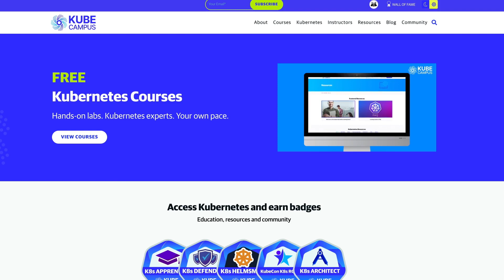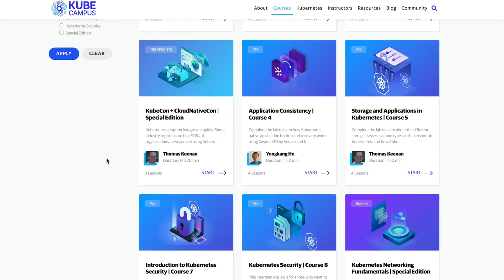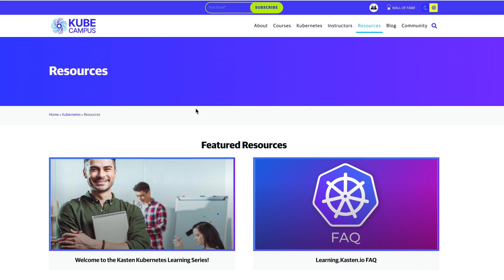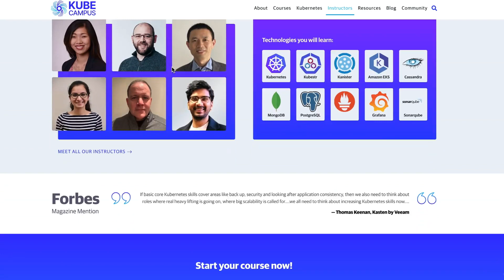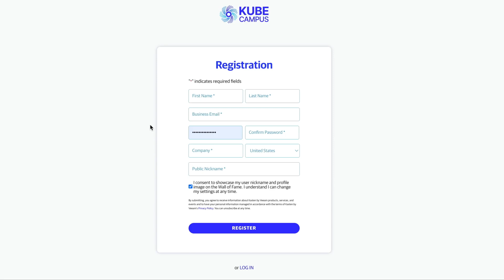VMblog's KubeCon 2022 Video Interview with Kasten (Kubernetes Data Protection)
As part of our KubeCon + CloudNativeCon 2022 coverage, VMblog visited with Tom Leyden, VP of Marketing at Kasten by Veeam.

Kasten by Veeam is a leader in Kubernetes backup and disaster recovery. Its solution helps enterprises overcome Day 2 data management challenges to confidently run applications on Kubernetes. Kasten K10, its data management platform purpose-built for Kubernetes, provides enterprise operations teams an easy-to-use, scalable, and secure system for backup/restore, disaster recovery, and application mobility with unparalleled operational simplicity.

In this video, Tom Leyden provides a quick overview of the company, and then goes into more detail on how they fit within the ecosystem being discussed at KubeCon + CloudNativeCon 2022. Learn more about the types of problems that they solve for users, and any specific use cases.

Listen in as Leyden provides a run down of the company's technology offerings, what it does, and what makes it unique and differentiated.  Leyden also talks about a new announcement being made at KubeCon, get a sneak peek.  Find out what big themes and trends Kasten expects for 2023, and hear what they plan on presenting on the keynote stage themselves.

Stick around until the end and watch a demo to learn more about KubeCampus, a great place with free Kubernetes courses with hands-on labs, video tutorials and badges.

0:00​ - Intro
0:29​ - Introducing Tom Leyden, VP of Marketing at Kasten by Veeam
0:49 - Background overview of Kasten
2:07 - How does Kasten fit within the KubeCon + CloudNativeCon ecosystem?
3:25 - What specific problems does Kasten solve?
4:42 - What makes them unique.
6:26 - New announcements being made (Kasten K10 5.5)
7:25 - Discussion of big themes and trends in 2023
8:58 - What's the Kasten keynote about during KubeCon?
10:33 - Demo of KubeCampus
15:04 - Wrap up